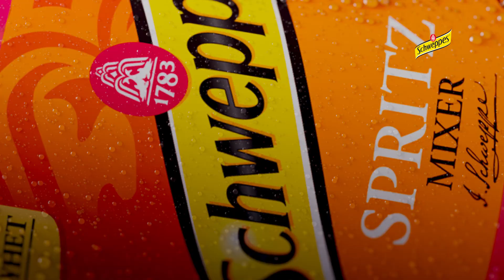Schweppes Spritz Mixer 4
Taste your curiosity  - Taste the new Schweppes Spritz